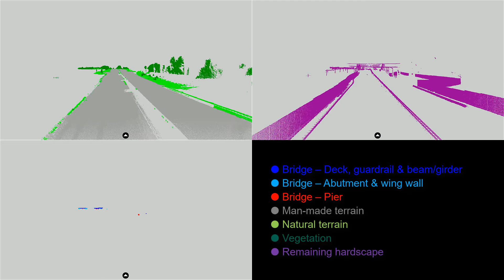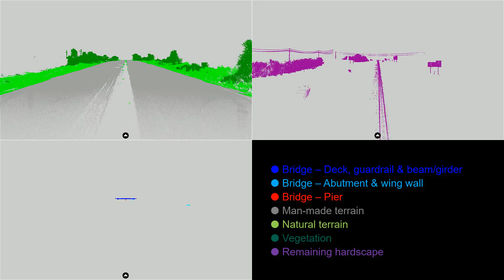Flythrough_20210223_I65_UHA_Segmentation